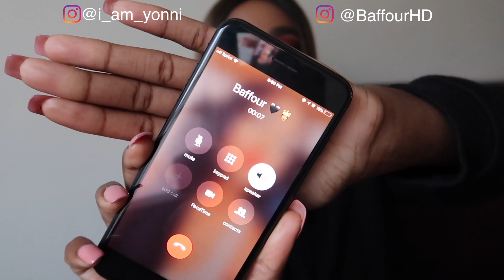Worst Pregnancy Prank on Boyfriend | She hates me now 😡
LEAVE A LIKE OR COMMENT LEAVE SOMETHING LMAOOOO

Follow me on snap   @king_sparkz